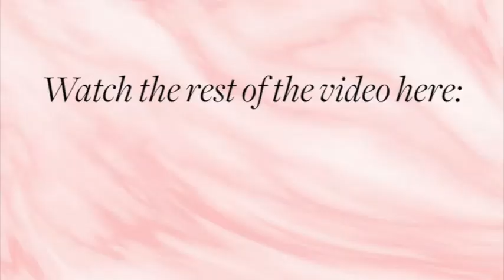Your Online Habits and Your Personal Brand | INGRID NIETO Vlogs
Hi there! I'm Ingrid Nieto-Pagulayan - Image Consultant, Presenter, Media Producer and Communications Professional. Thanks for stopping by. You can find out more about my media, speaking and image consulting career by visiting my

If you have inquiries about my image and color consultancy services or would like to have your product, service or event featured in a video, kindly send me an email: ingrid[at]ingridnieto.com. I look forward to hearing from you!